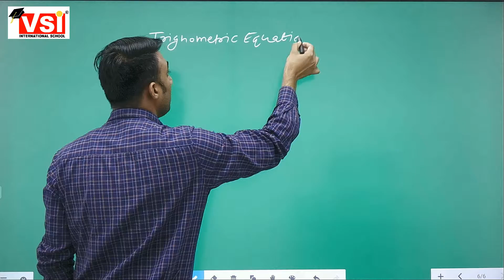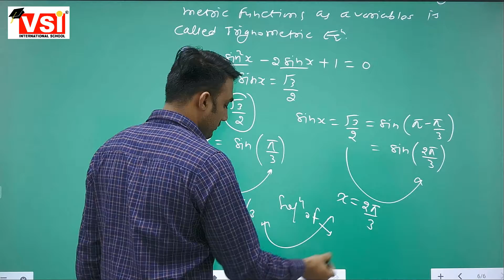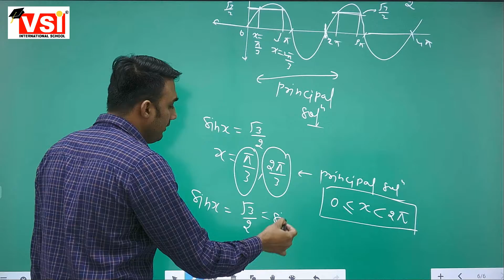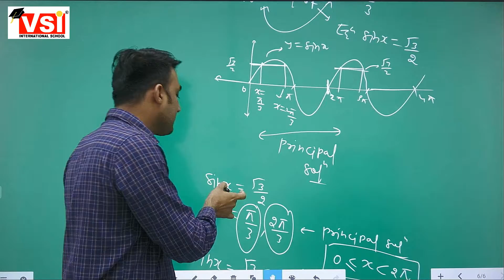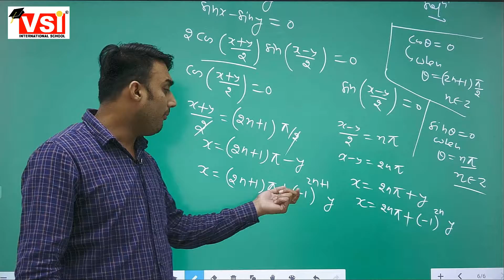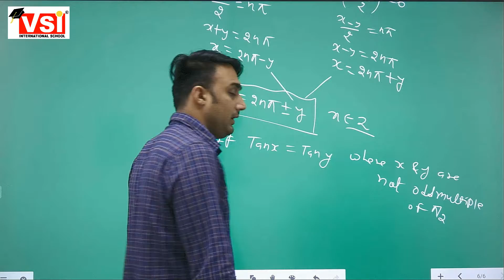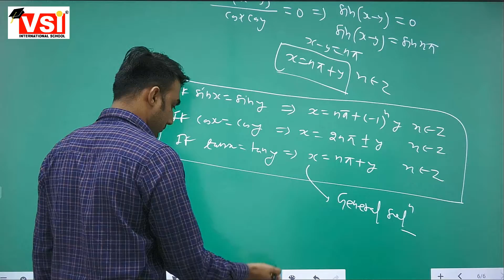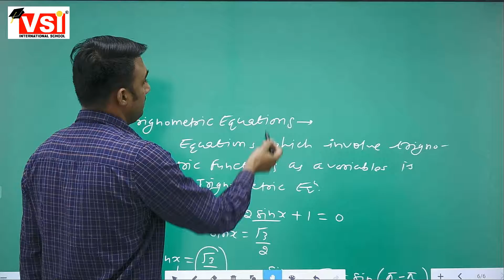class 11th sci+comm maths TRIGNOMETRIC EQUATIONS 05 08 2021